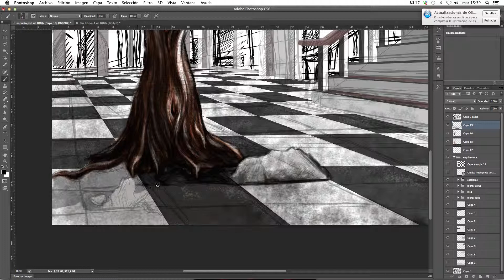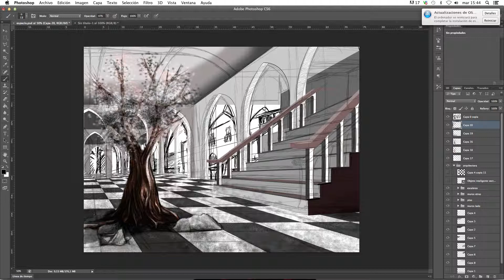Construcción de espacio para arte conceptual 09